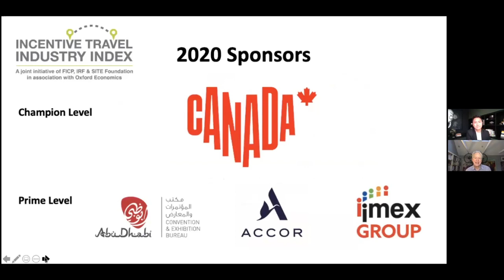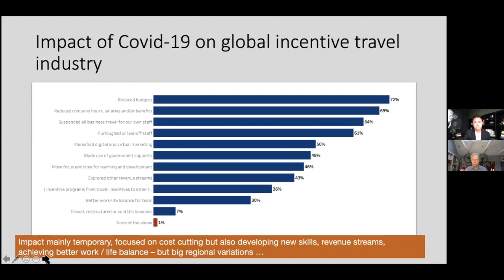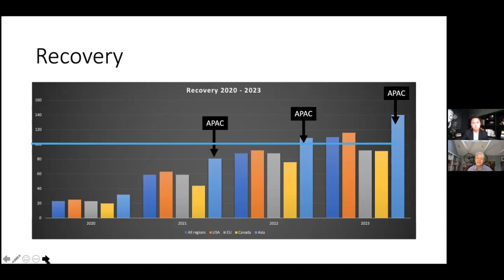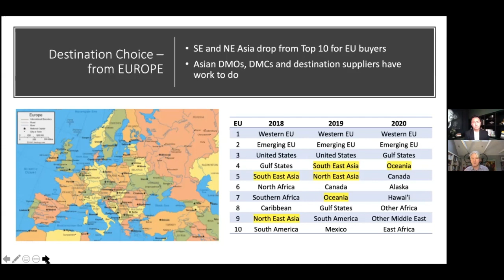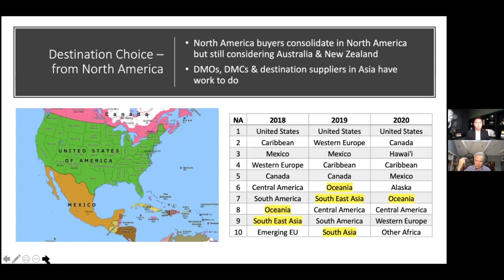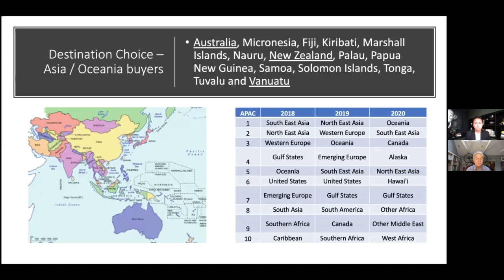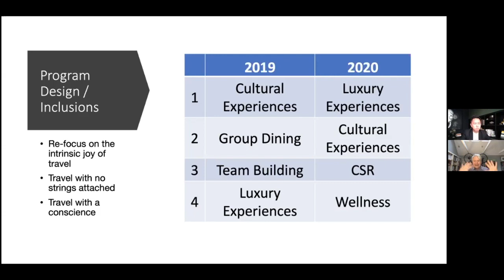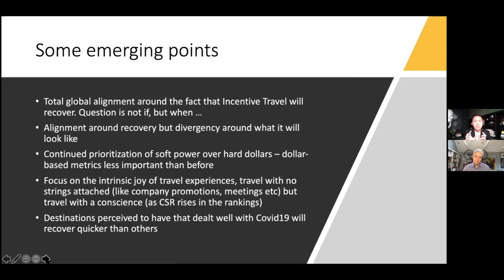MICE Seminar 2: Our Roadmap for Recovery: What incentive travel professionals can learn for ITII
Take a deep dive into the 2020 edition of Incentive Travel Industry Index (ITII). With over 2800 submissions from all over the world, ITII provides us with all the data we need to build a recovery plan for our businesses.

Presenters:
- Pádraic Gilligan, Chief Marketing Officer, SITE
- El Kwang, CEO, Untangled

Connect with TTG Events!